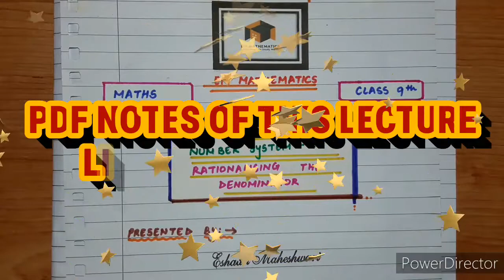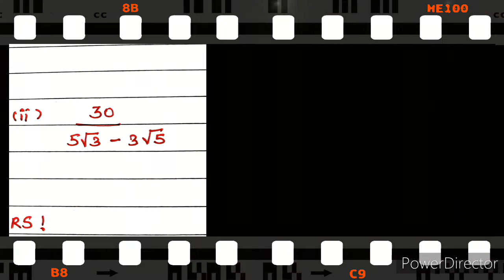Class 9 Chapter 1 || NUMBER SYSTEM 23 : RATIONALISING THE DENOMINATOR || BASIC QUESTIONS || CBSE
DOWNLOAD MATHS NCERT CLASS 9TH CHAPTER 1 NUMBER SYSTEM

PDF NOTES OF THIS LECTURE
NUMBER SYSTEM 23, CONCEPT OF RATIONALISING THE DENOMINATOR, BASIC QUESTIONS, NCERT TEXTBOOK, CLASS 9, CHAPTER 1, MATHEMATICS

HII GUYS,

This is your host and dost Eshaan Maheshwary and the above lecture is the 23RD lecture to the topic NUMBER SYSTEM of CLASS 9. In this lecture, we will study about PROCESS OF RATIONALISING THE DENOMINATOR and we would also be solving certain Basic Questions related to it. It is placed under MATHEMATICS.

Amongst the endemic COVID-19, all schools are closed and even results are pending to be announced. Congratulations to all those who have been promoted to class 9 and also to those whose results are not yet announced. Be confident, you will surely score well.

The main concentration of a student, now, must be that towards class 9. 9th is purely different from what you did in class 8th. I hope my lectures would be sufficient for you to study during this situation of Corona virus.

I would always say that these lectures are not at all enough for the preparation. After watching these lectures, you should always learn and revise the notes of the lecture, complete and comment the HOMEWORK given at the end of the lecture and read NCERT always. NCERT textbooks are always preferred first.

Make sure that you LIKE or UNLIKE this video as per your views. Tell me my mistakes, if any, through your comments, so that I may improve further.

CHANNEL ABOUT:

Hii Folks,

Nelson Mandela has rightly said, “Education is the most powerful weapon which you can use to change the world” and EM MATHEMATICS is one of those platforms that provide you with this most powerful weapon, so that you and many others like you can use it to change yourself and the world.

Albert Einstein said, “Anyone who has never made a mistake has never tried anything new.” Everyone commits mistakes and rather it’s in human to make Mistakes, but you should always learn from them, encourage yourself and motivate yourself to become a better person in life.

“The secret of getting ahead is getting started”. So from today itself, start your educational tour along with the platform of “EM MATHEMATICS” and it will make sure that you complete this tour with full of Enthusiasm, Fun and Excitement.

Maimonides wrote, “Give a man a fish and you feed him for a day; teach a man to fish and you feed him for a lifetime”. This statement very well explains the power of EDUCATION. It says that if you give a man a fish, you would fill his stomach for a day but if you teach him how to fish i.e. fishing, then you feed him for a lifetime.

So to introduce, EM MATHEMATICS is an Educational Platform for all the Students of Classes 6th to 10th. Subjects like MATHEMATICS, SCIENCE, MOTIVATION and GUIDANCE are taken up and best methods are used to provide free Education to all the students. Each and every concept is discussed deeply without missing any important topics. PDF NOTES of each lecture is being provided so that each and every student remains comfortable while watching the video. HOMEWORK questions are being given usually and are always discussed in the next lecture. NCERT Textbooks are discussed in detail so that any folk can prepare for the CBSE EXAMINATIONS.

At the end i would conclude by saying that, “If God can move you from January to December, he can surely move you from SHAME to FAME, INSULTS to RESULTS, SORRY to GLORY, DISGRACE to GRACE, LABOUR to FAVOUR and MOCKERY to VICTORY, Just have faith in him and always
continue to work hard, you will surely achieve SUCCESS in Life.

Thanking you!

Regards,
Eshaan Maheshwary
EM MATHEMATICS